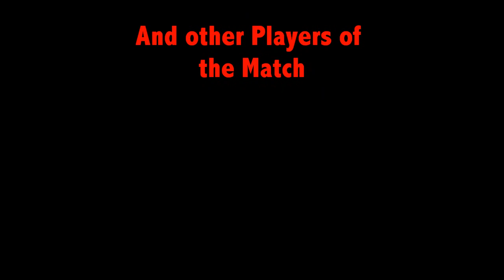Police Chaser Airport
This is the first of the new police chaser series which we will be making so pleasse rate and comment